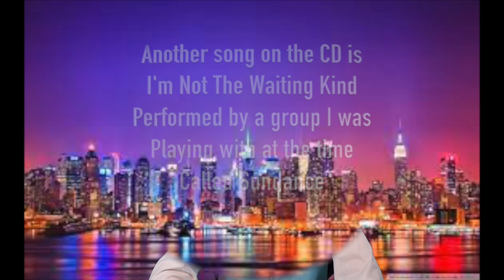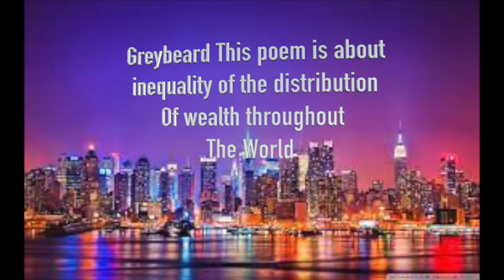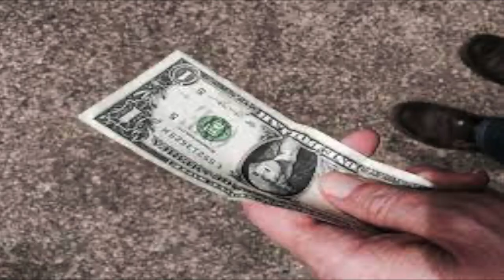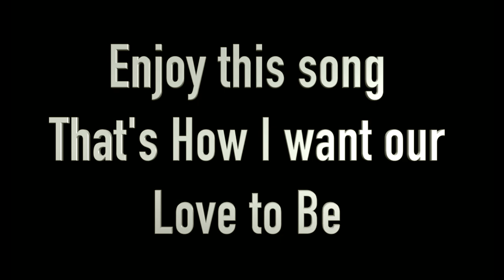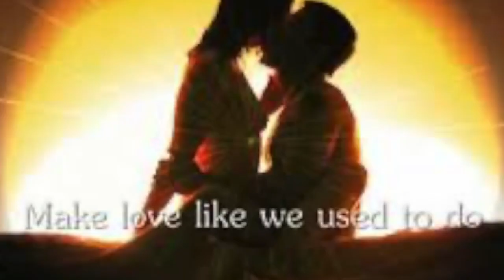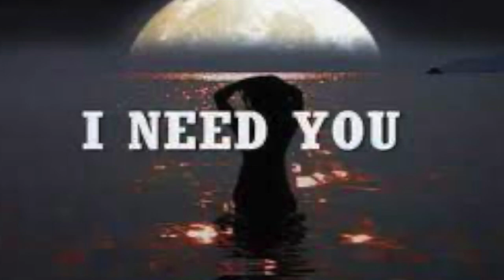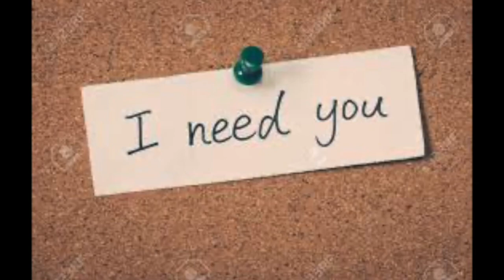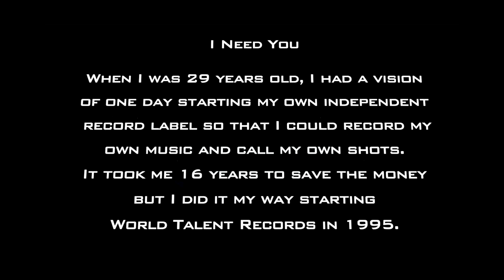Forrest McDonald Music Moments I Need You lyric Deep Dive with Steve Perry, The Force, and many more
Forrest McDonald Music Moments I Need You lyric Deep Dive with Steve Perry, The Force, and many more.   In 1975 I attended Dick Groves Conservatory of Music in Studio City, CA to learn the theory behind the styles I liked to play. I wanted to develop my style before it was ruined by theory. I learned to play be ear. I went as far as I could go playing by ear I needed more knowledge. I learned an E6/9 chord and put it in a pattern with EMaj7 E6 back to E6/9. Now I was in a break up situation. If you have ever been in love and had great physical attraction and one morning you you wake up and say it's over. I applied my current situation to these chords and got the amazing Steve Perry the Voice to sing the lead vocals on it. Tony Carey on piano, Hubie Heard organ, Marc Levine Bass, Forrest Howie McDonald guitar, Robin Russell on Drums. Steve captured the mood of my break up perfectly. I decided to start the video with that song.

Tune in as Forrest McDonald discusses some of the songs from his debut CD I Need You.

I had a love who loved the rain and I wrote this for her.
When the rain starts falling down. I hear the thunder when the lightning strikes the ground. It stirs the memories deep inside of me. I'm hungry for your love baby can't you see. I need you! I want you by my side.  I need you to keep me satisfied. Tonight I feel like making love.

When I was 29 years old, I had a vision of one day starting my own independent record label so that I could record my own music and call my own shots. It took me 16 years to save the money but I did it my way starting World Talent Records in 1995. My old friend Raymond Victor is singing the title track. Steve Perry performs It's Over. Hook line & Sinker and Jimis Revenge were two classics by the Force. I'm not the waiting kind was performed by Sundance Karen Capelli on vocal, Grey Beard was performed by Lawrence Proman. After we recorded Graybeard I had Lawrence recite the poem in kind of a night before Christmas intonation. That is the part you hear on this video. Ending the set taking you out with the credits is Keep on Trying, cause nothing's gong to bring you down.  Baby don't let it take you down. Darling please don't let it take you down.

You can hear Forrest and Steve Perry on Before the Journey.

This Video is action packed. Kick back with the Old Time Rock and Roller on this Music Moment and take a stroll down memory lane. It's showtime.

Forrest McDonald Music Moments I Need You lyric Deep Dive with Steve Perry, The Force, and many more. Please leave me some comments. What was your favorite part of the video?